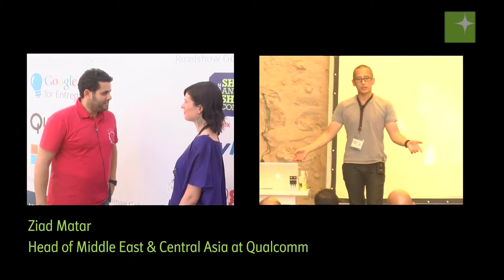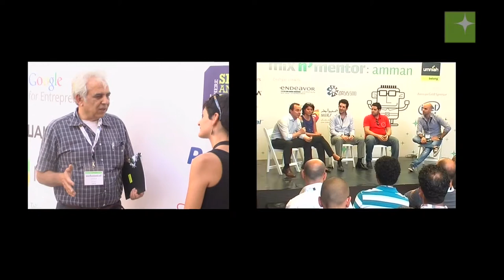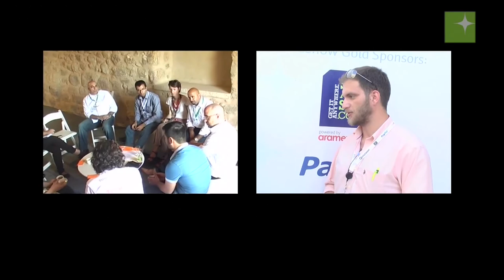What are your startup challenges?